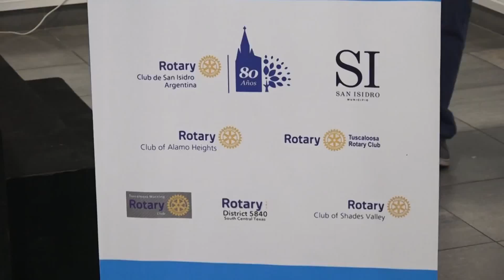San Isidro: El Hospital Central sumó equipo sofisticado para problemas de vesícula